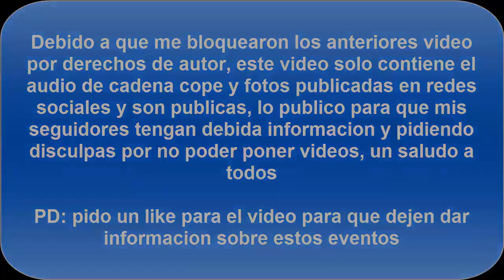La voz 2016: Gala 1 Directos Equipo Malu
'La Voz': Malú sale al escenario junto a sus tres concursantes María, Mayte y La Cris